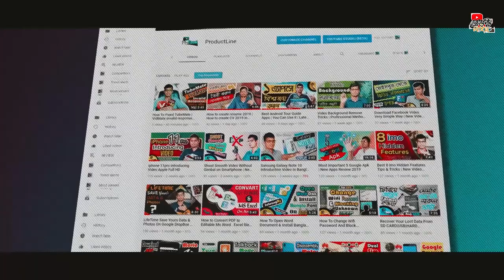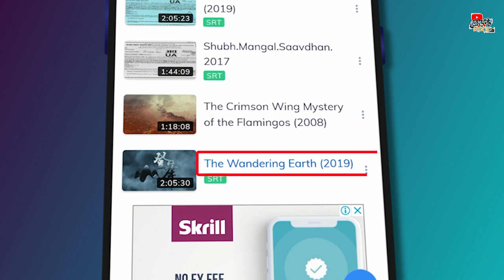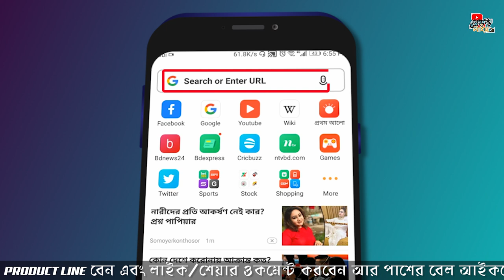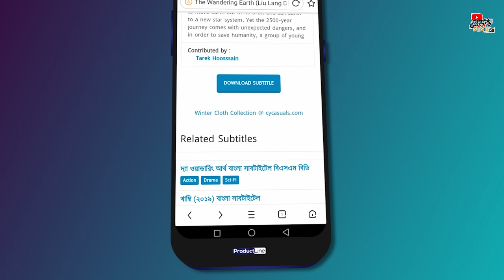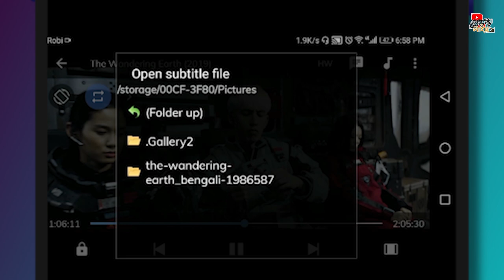Bangla Subtitle on English/Hindi/Chines/Tamil & Others Movie By MXPlayer || New Tricks 2020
Best wishes and congratulations to everyone on behalf of the product line channel. We originally created this channel based on product reviews and smartphone hardware and software tips. So if you get support, then we can upload a total of two videos each week including a weekly review for you and a video on smartphone hardware and software tips tips. Will do
So definitely like our video, share and comment, thanks.